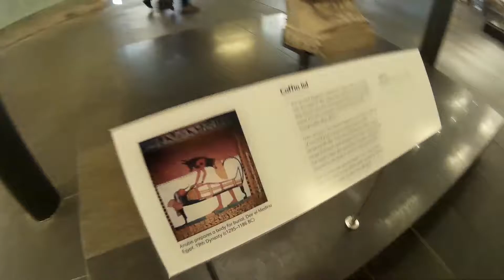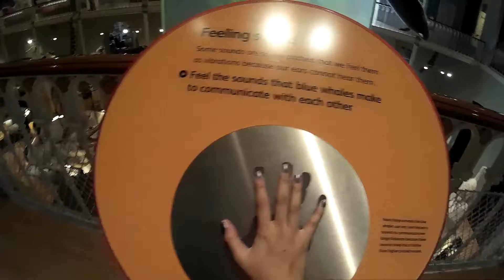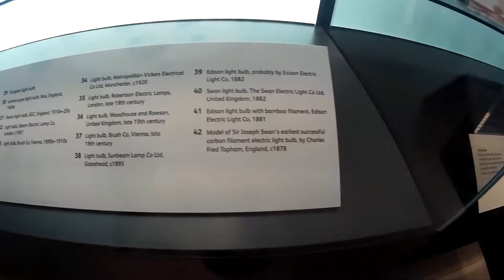EUROPE | DAY 7